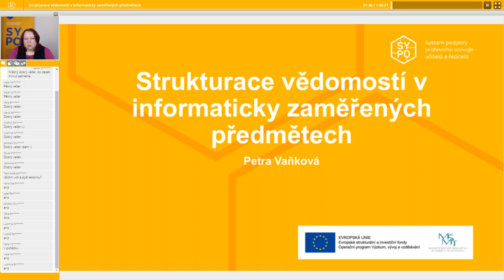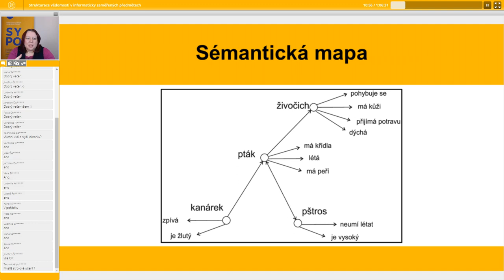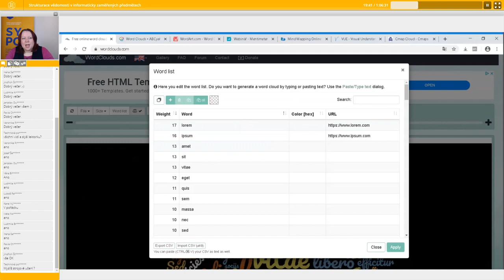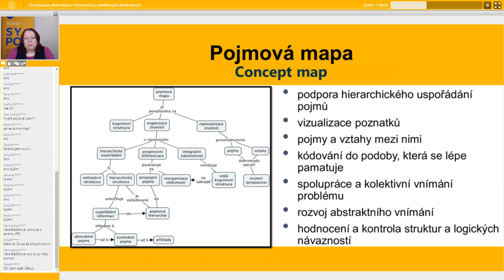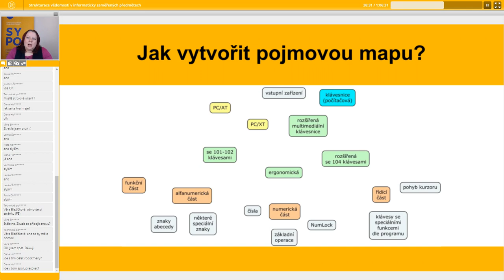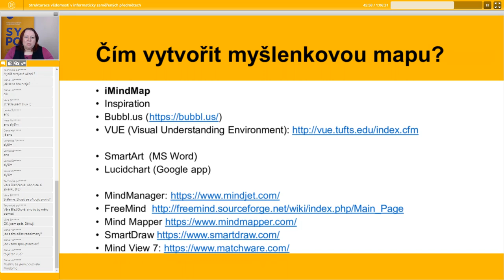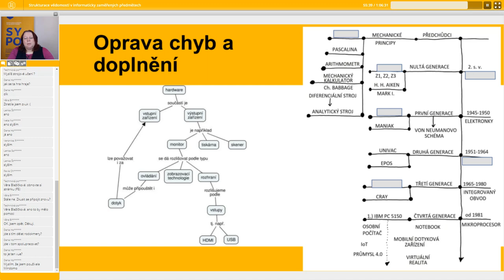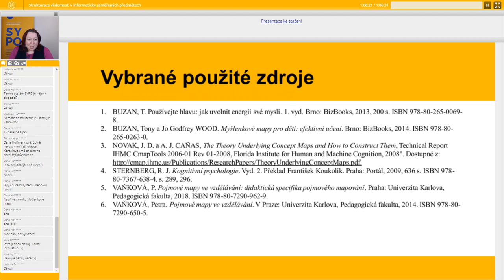ICT - Strukturace vědomostí v informaticky zaměřených předmětech - Petra Vaňková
Lektor: PhDr. Petra Vaňková, Ph.D.

Cílem webináře je seznámit učitele se strukturací vědomostí prostřednictvím různých organizérů s přihlédnutím k individuálnímu přístupu k žákovi v organizaci jeho vědomostí. Webinář se zaměřuje i na různé způsoby interpretace dat i jejich grafické znázornění (mapy pojmů, pojmové a myšlenkové mapy, diagramy a další typy organizérů) a kromě samotných zásad tvorby ukazuje i různé nástroje a příklady samotného využití v hodinách. Přestože se webinář orientuje na informaticky zaměřené předměty a obsah oboru Informační a komunikační technologie, organizéry lze využít i v dalších oborech a oblastech jak ve škole, tak pro vlastní rozvoj.